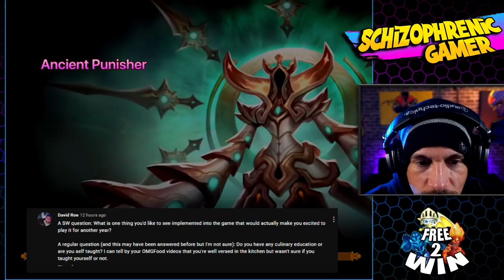Your questions... Answered. (Summoners War)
(Guide to RTA First Pick)
(RTA cleave on beginner acct)
(underrated nat 3 units guild war offense)
(One of many rune videos)